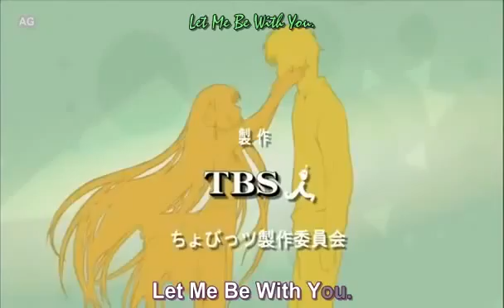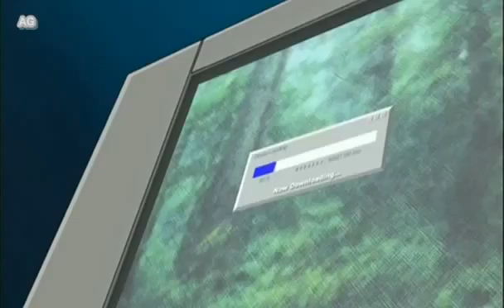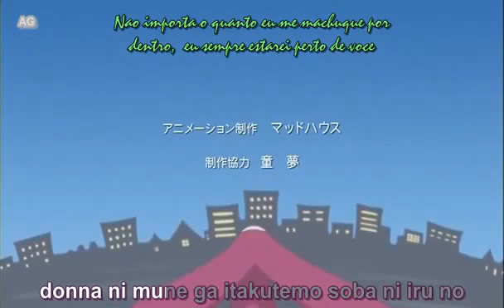Chobits Ep. 21 - Chii responde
Tudo volta ao normal apos o fim do sequestro, Hideki e chamado a casa de Minoru onde encontra Dragonfly que o esta ajudando nas suas investigações. Yuzuki tenta hackear sozinha a Organização. Minoru e Dragonfly entregam a Hideki parte dos dados que Yuzuki conseguiu de Ziima, onde ele vê uma pessoa conhecida.